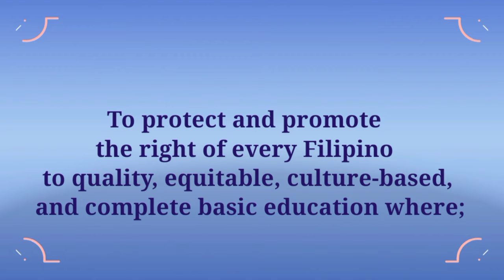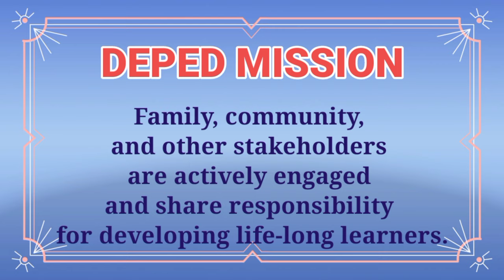DepEd Vision ,Mission and Core Values